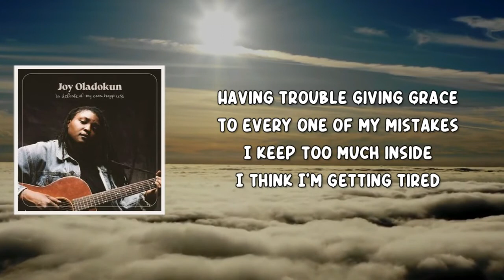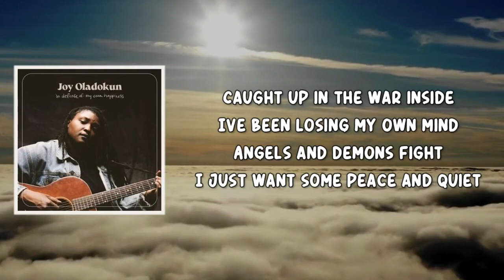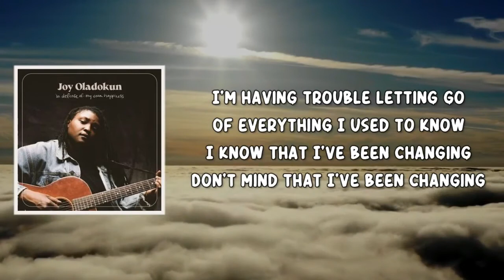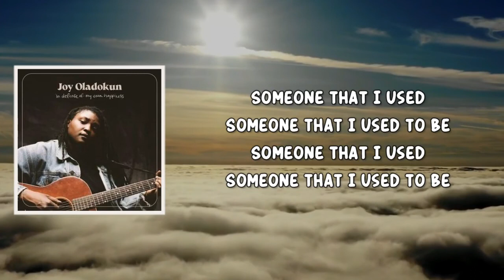someone that i used to be (Lyrics) by Joy Oladokun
Joy Oladokun (Lyrics) by in defense of my own happiness
Album: in defense of my own happiness
someone that i used to be   Lyrics:

Something's in the water
I'm starting to prefer the wine
I drink too much sometimes
I think too much sometimes
Having trouble giving grace
To every one of my mistakes
I keep too much inside
I think I'm getting tired
Closer than I've ever been
To finding my own medicine
I'm healing this disease of mine
Looking at the face inside the mirror
With kinder eyes

Angels and demons fight I just want some peace and quiet

Maybe it's time to let go
Of everything
I used to know
I know that I've been changing
Don't mind that I've been changing
Heart of mine keeps beating on I'm learning how to face the dawn
My soul is shining in the dark So blinded by reality
I lost sight of my galaxy
Who am I to tame the stars

Someone that I used
Someone that I used to be